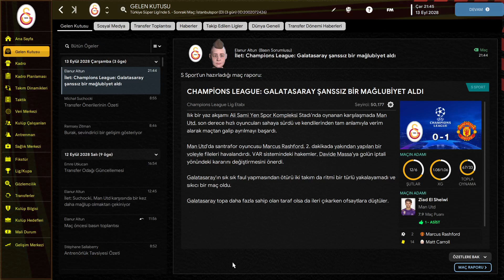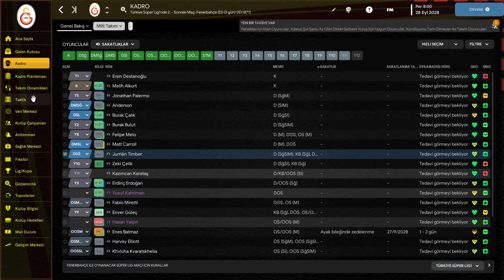FM 23 Galatasaray Kariyer #44 | Şampiyonlar Ligi İlk Maçlarımızı Yaptık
Football Manager 2023 Galatasaray Kariyeri 44.Bölüm

Hedef Şampiyonlar Ligi Şampiyonluğu